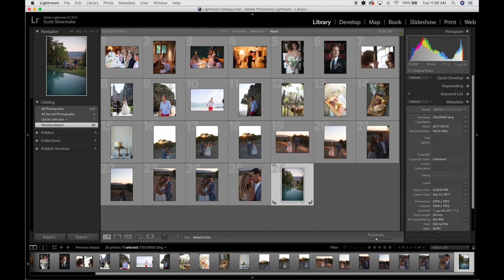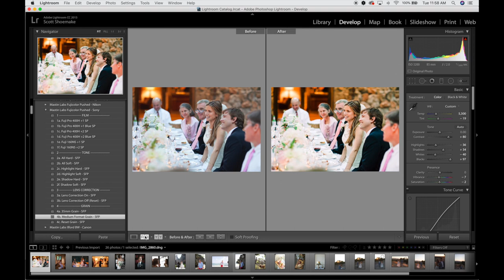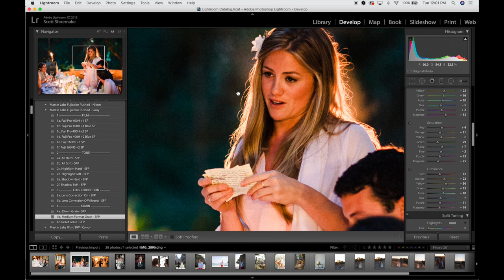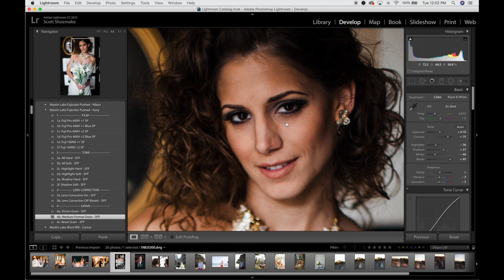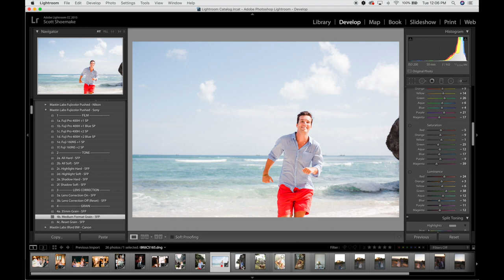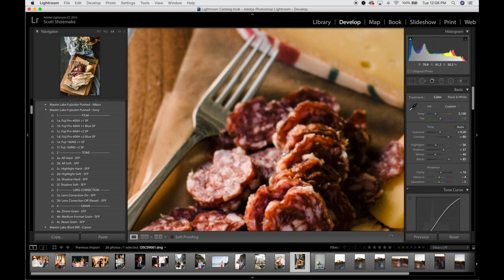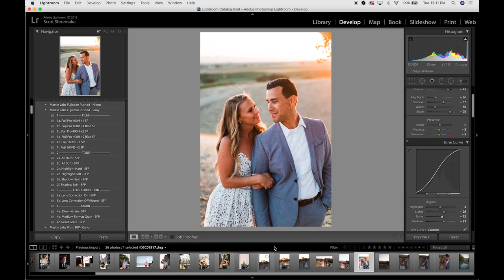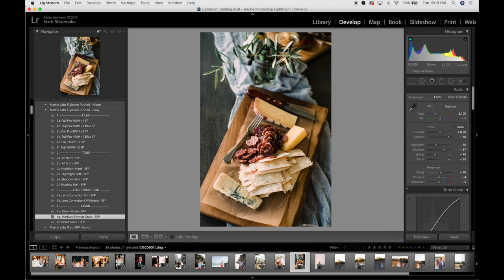Is Mastin Labs Worth It??? - Review+Tutorial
Mastin Labs Fuji Pushed Pack Review and Tutorial by Scott Andrew Shoemake of Scott Andrew Studio. I take an in depth look at using these incredible Adobe Lightroom Presets to give your digital photographs a film like look. These presets are comparable to VSCO, Replichrome, and other Lightroom presets but you have to watch to see how they stand up! -Scott.

GEAR I USE TO VLOG:
-Sony A7RII Camera
-Sony A6300 Camera
-Sony RX100 IV Camera
-DJI Phantom 4 Drone
-GoPro Hero5 Black
-Sony 55 1.8 Zeiss Lens
-Pilotfly Gimbal
-Joby Gorillapod (flex tripod)
-Rode VideoMicro (best small vlogging mic)
-Podcasting Gear
-Rangers Digital ND Filter Kit
-Neewer Minolta to Sony A7RII Lens Adapter